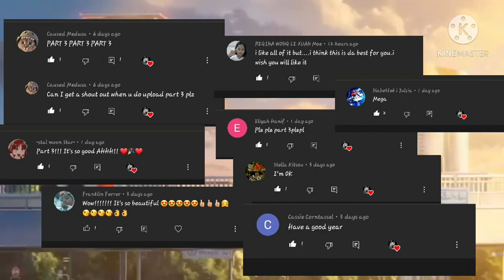💮~The Tomboy's Soulmate is the Alpha~💮 || Short Story || 🌹⚘Part 3 Finale⚘🌹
Sorry it was short hehehe

Advice for love

💮🌹You can gauge a person's love for you by how they treat you when they are upset with you.🌹💮

App use to edit: Kinemaster
App use for video: Gacha life
Time of edit: 4 hours

Comment if you want to see your vomment in my videos

if you wanna read the comments in the videos pls pause cause i make the video a little bit faster😅😅

You can request a gacha story just comment and I will make it.